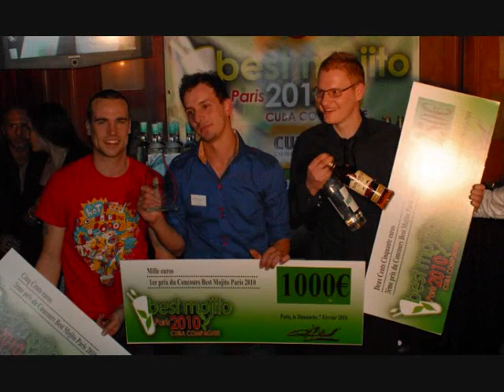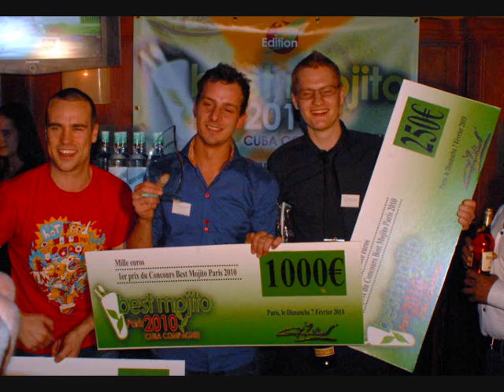BEST MOJITO 2010.wmv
PARIS 2010 BEST MOJITO.    MORETTI FRANCESCO 1° PLACE